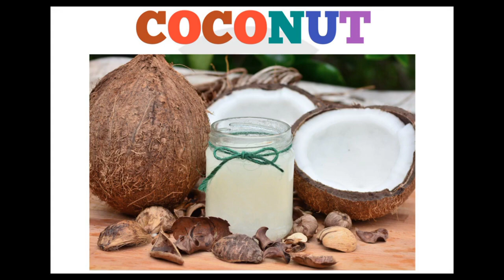fruit name in English and Hindi|fruits name in English|फलों का नाम |10fruit name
hello kids
welcome to MWA academy YouTube channel

in this video we will learn fruits name in English and Hindi with lyrics and image Jaise bacchon ko falon ke naam fruits name yad karne mein aasani ho.

Query solved
fruits name
fruits name in English language
fruits name